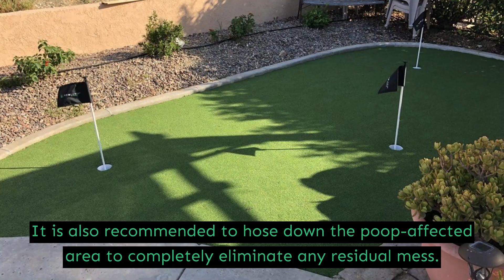Turf Supplier - Woodland Hills - Green Field Experts Artificial Turf Woodland Hills - (818)3194403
Green Field Experts Artificial Turf Woodland Hills
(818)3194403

The turf supplier Green Field Forever Inc., our clients are our number one priority and we go the extra mile making sure they’re completely satisfied with our work. Artificial turf is a current pattern amongst families. While noteworthy for athletic fields, synthetic yards are ending up being a best-seller for house owners. These yards are made from artificial fibers in place of the natural lawn. This may postpone some individuals, however, there are numerous advantages of using artificial grass for your yard over a standard lawn. Artificial grass not only looks natural, but it also looks and feels as if it had been ""grown"" locally. As a result, “artificial turf is rapidly replacing turf as the surface chosen for many sports facilities due to the many advantages they offer, both artificial turf and hybrid versions, where a hybrid turf field features 100% natural reinforced sports turf by artificial grass fibers. Field safety is also reinforced by better designs of grass fibers. The different chemistry of the materials and the shapes of the blades can affect temperature, color, rebound, and other performance characteristics.Think about making the switch, given that a few of these might amaze you.

how much does artificial lawn cost in Woodland Hills